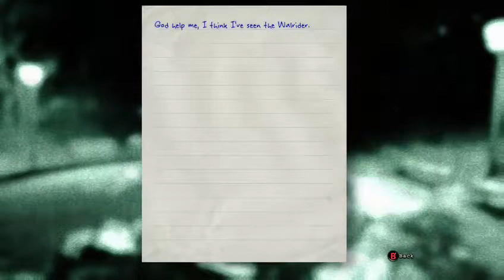DEMONS AROUND EVERY CORNER! | OUTLAST | Part 8